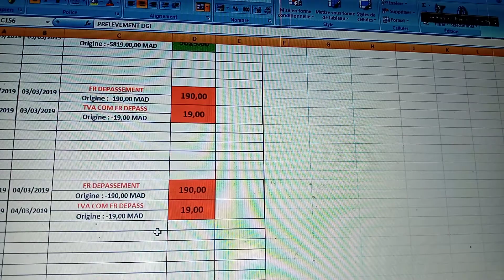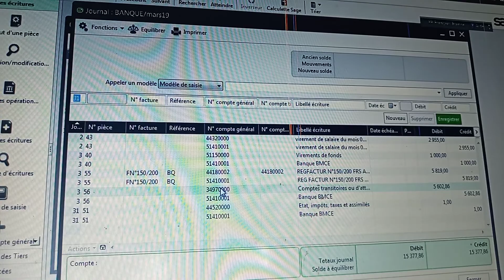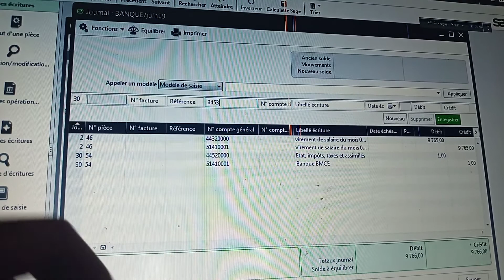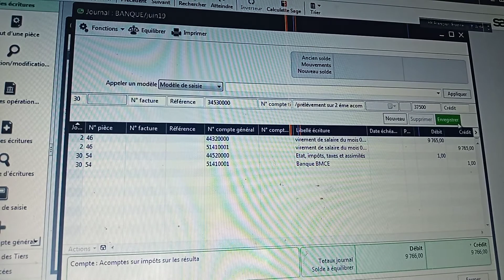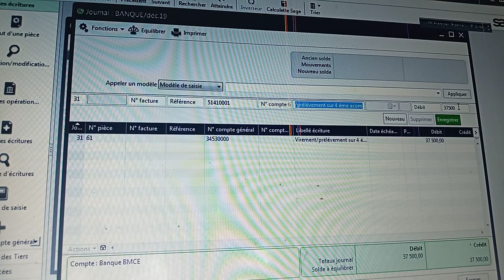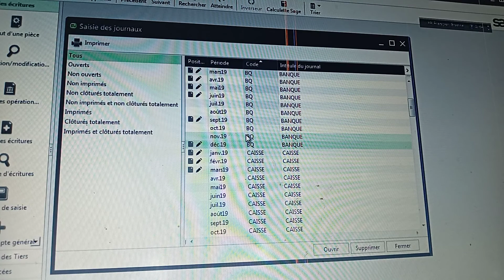relevé bancaire : les acomptes de l'exercice 2019